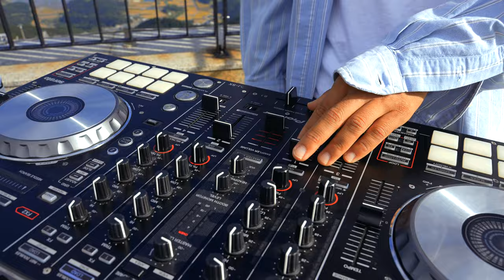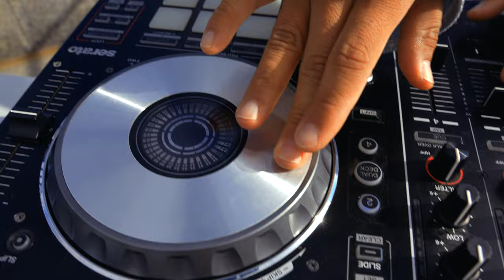2024 Hadong Cable car by DJ Tiz (디제이티즈)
2024 Hadong Cable car by DJ Tiz (디제이티즈)